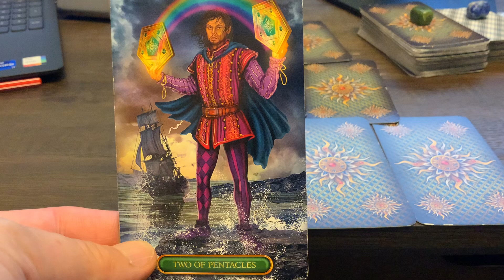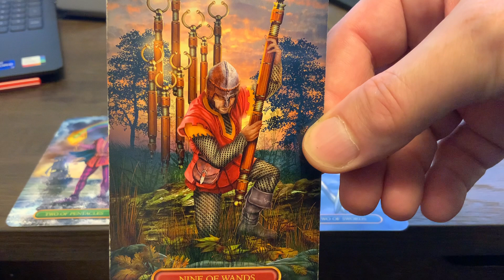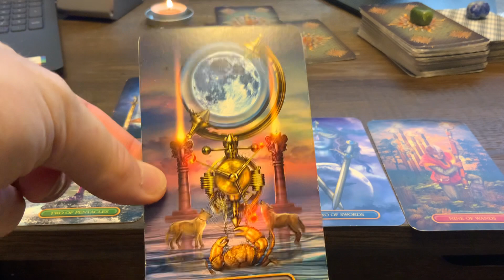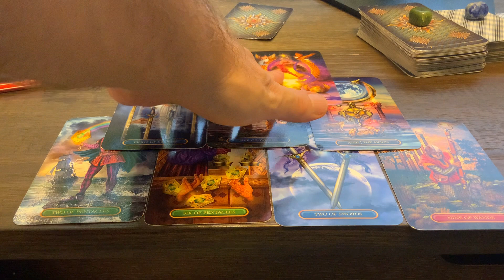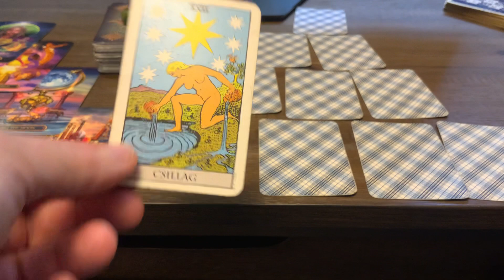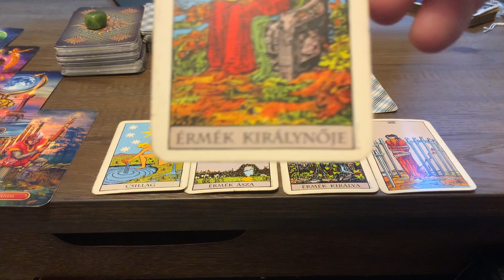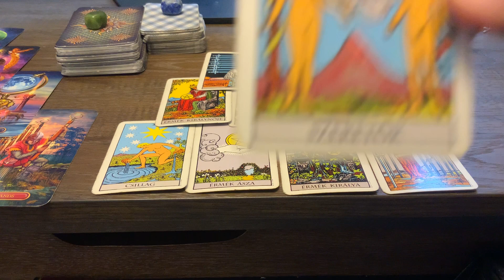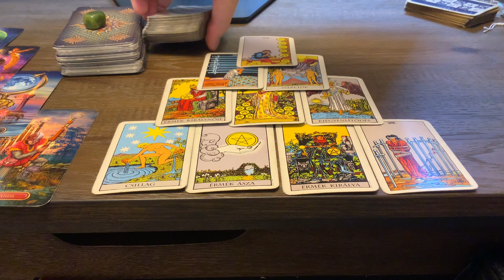Pick a card Tarot Reading Timeless Tarot Reading for All Signs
00:00 Intro
01:24 Green Deck
16:54 Blue Deck

All videos are general tarot readings, not one to one personal readings. Viewers are solely responsible for how they interpret all readings and Attila Tarot takes no responsibility for individual viewer interpretation or action. The viewer is responsible for their own life actions. Not to be used in place of professional advice whether legal, business or financial. Please seek professional advice for those areas.